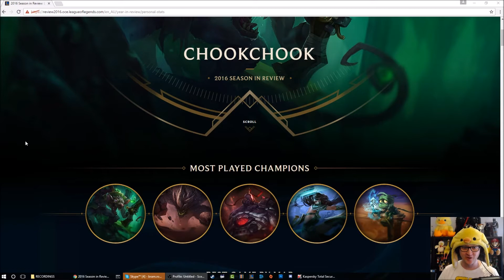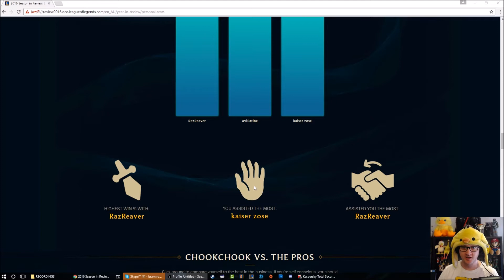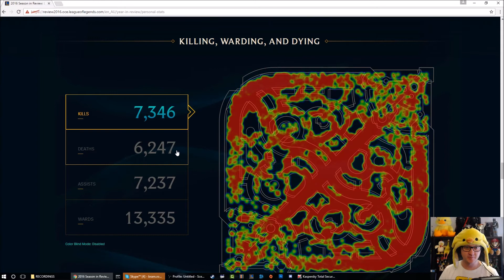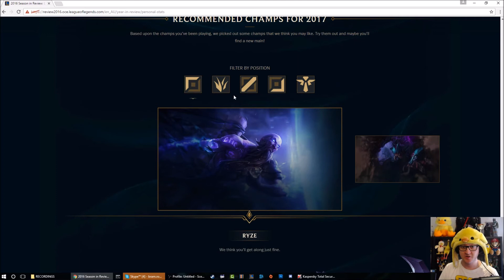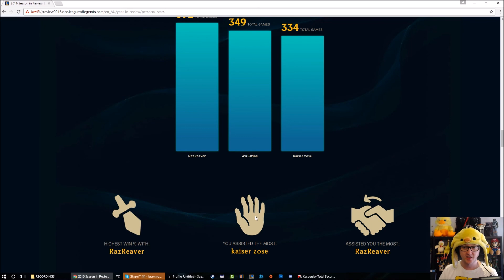Chook's 2016 Season In Review